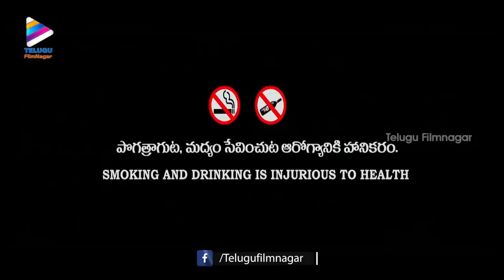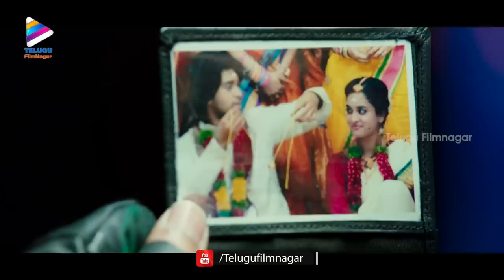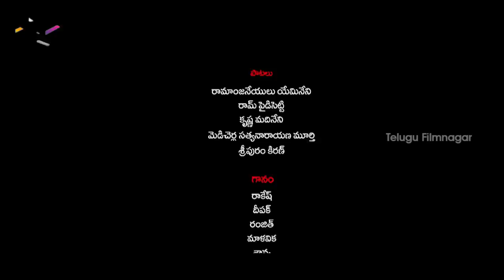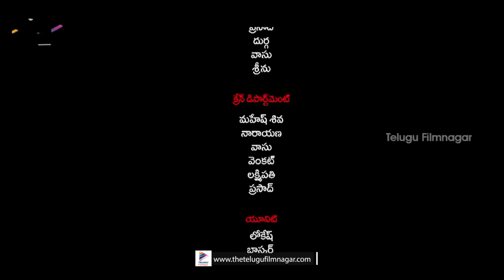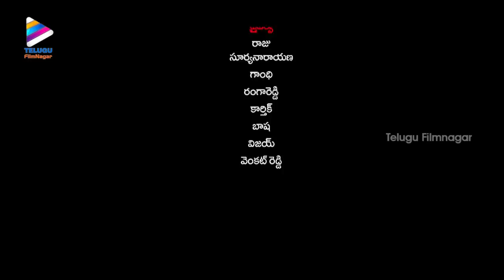Ram Leela Telugu Full Movie | Havish | Abijeet | Nanditha | Saturday Prime Movie | Telugu Filmnagar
Ram Leela Telugu Full Movie. Saturday Prime Movie ft. Nandita, Havish and Abhijeet. Latest Telugu Full Movies, Songs and Video Songs on Telugu Filmnagar.

Ram Leela Telugu Full Movie Directed by Sripuram Kiran, music composed by Chinna & produced by Dasari Kiran.